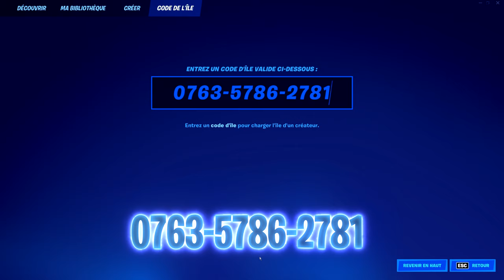Cette MAP DONNE des VBUCKS GRATUITEMENT ! (Avoir des vbucks gratuit fortnite)